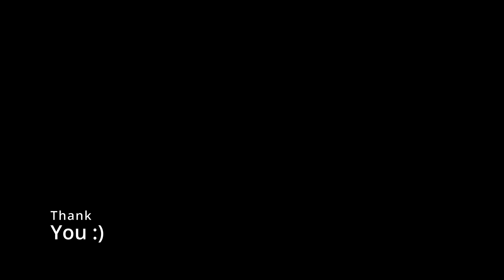Martha Mier - Sand Castles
I wanted to record a beautiful, quite simple piece.Unfortunately, I flooded the phone with water and it makes a lot of noise when recording.It has to stay like this for some time...I guess until the Christmas presents :D While editing, I tried to reduce the noise a bit.I like this piece very much :)